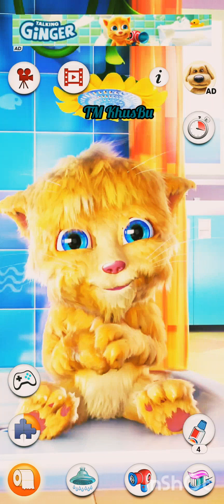Talking Ginger 2 And Talking Ginger 🥐🍁🍊🍊🍍🍀🌷🥕🥮🌴🌴🍒🥐🍓🍓🥝🥝🥙🥭🍇🍍🌶️🥒🍋🍎🍎🥒